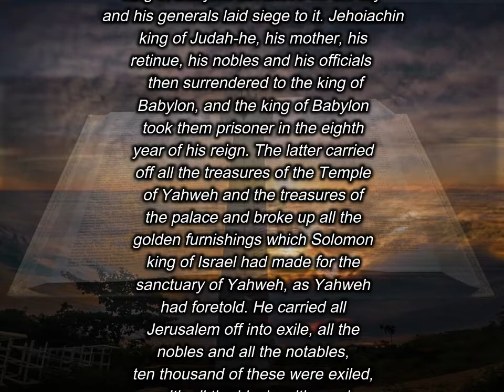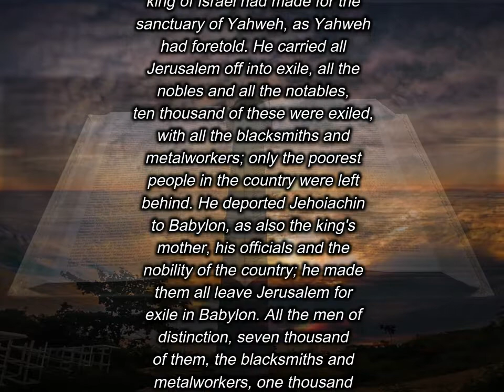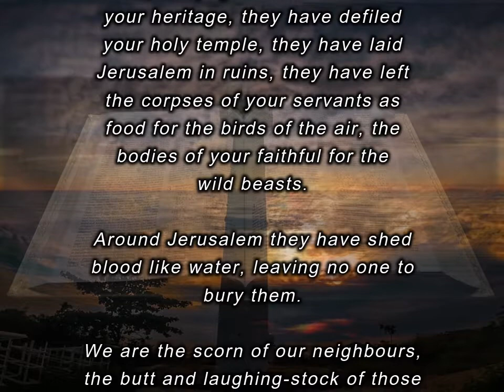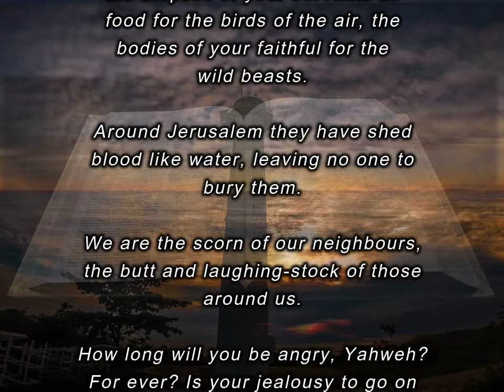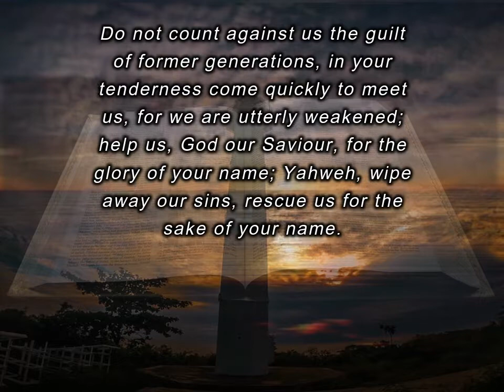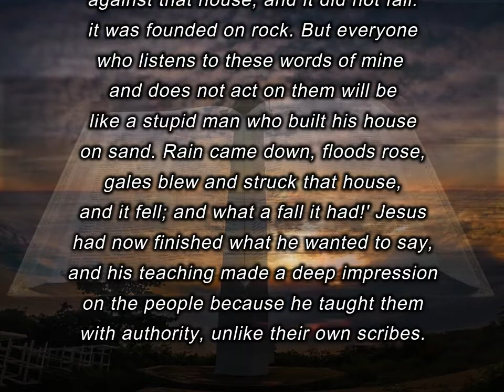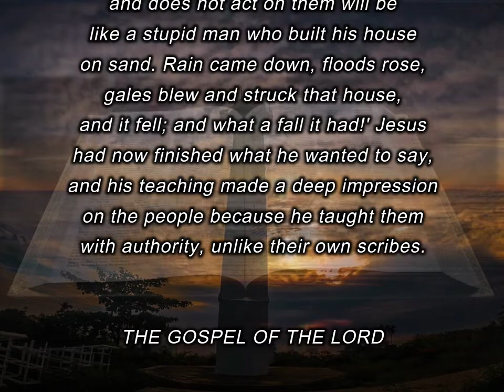Daily Reading | Gospel | June 25, 2020 | with Prayer to St. Michael the Archangel | Catholic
Daily Reading for Thursday

1st Reading: Second Kings 24:8-17

St. Michael the Archangel, defend us in battle, be our protection against the wickedness and snares of the devil. May God rebuke him we humbly pray; and do thou, O Prince of the Heavenly host, by the power of God, cast into hell Satan and all the evil spirits who prowl about the world seeking the ruin of souls. Amen.